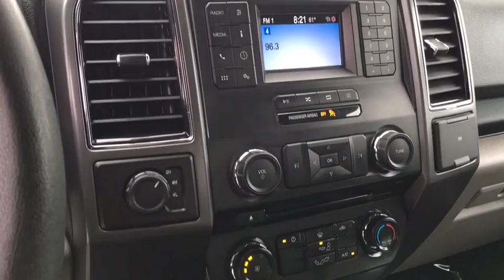2018 Ford F-150 Ontario, Claremont, Puente Hills, City of Industry, Inland Empire, CA PC47564R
Used 2018 Ford F-150 available in Puente Hills, California at Puente Hills Hyundai. Servicing the Ontario, Claremont, City of Industry, Inland Empire, CA area.

THIS WHERE AWESOME STARTS! BRAND NEW 6 LIFT KIT (Lift kit Pars life Time Warranty) BRAND NEW CUSTOM 20 WHEELS BRAND NEW TIRES BRAND NEW RUNNING BOARDS. ALL BRAND NEW PARTS FOR YOUR PEACE OF MIND AND SATISFACTION PLUS FACTORY REMAINING WARRANTY FOR ADDED PEACE OF MINS! COME SEE IT DRIVE IT AND TAKE IT HOME TODAY. Backup Camera Bluetooth / iPhone Integration AWD / 4X4 ABS brakes Compass Electronic Stability Control Illuminated entry Low tire pressure warning Remote keyless entry Traction control. Clean CARFAX.brbrbrPuente Hills Hyundai ...Why Go Anywhere Else!